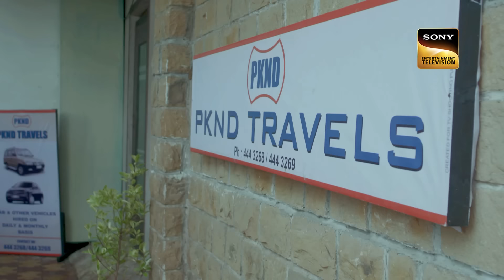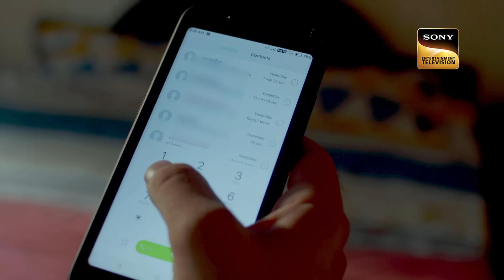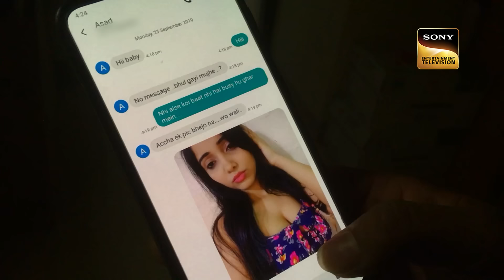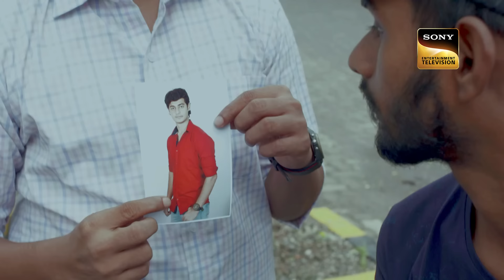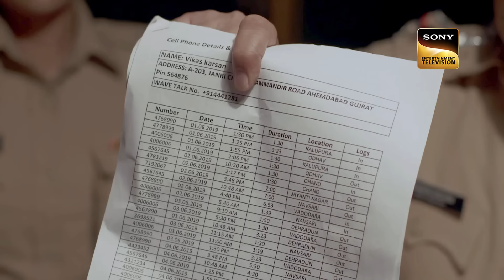Friendship के बीच जब आ जाए Greed | Crime Patrol | Inspector Series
Police get their hands on the vehicle that was purchased by Manish. But the car was registered as a commercial vehicle. Things were beginning to align itself, and Manish's original story started to unravel. But Dhruv, the driver of that vehicle was nowhere to be found.